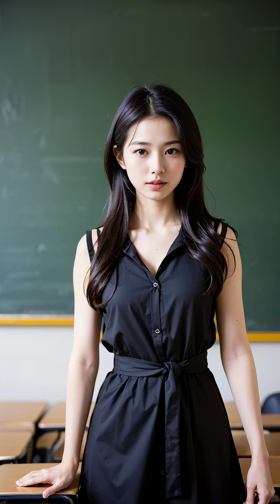beautiful teacher lookbook ai룩북(선생님 룩)lookbook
beautiful teacher lookbook ai룩북(선생님 룩)